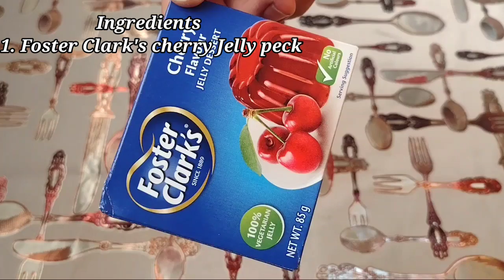foster Clark's jelly Recipe| Foster Clark's CherryJelly|Foster Clarks'Since 1889|1 Minutes Recipe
Today Recipe Cherry jelly Recipe.
Cherry Jelly  very easy and testy .
special for kids.

cherry  jelly recipe by Cooking With Ume Wafa
thanks for all views.

فوستركلاركس فوستركلاركس١٨٨٩مند فوستركلاركس نكهة الكرز حلوى الجيلي